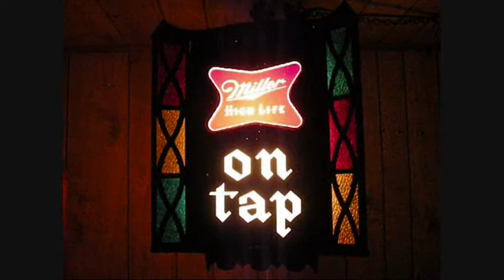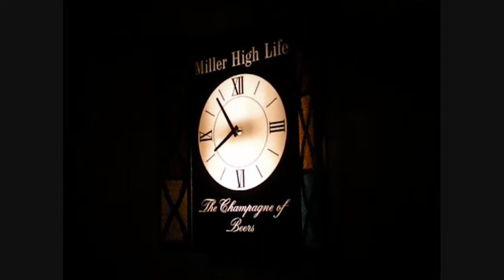Miller On Tap Motion Clock